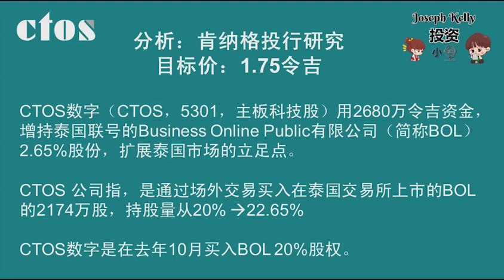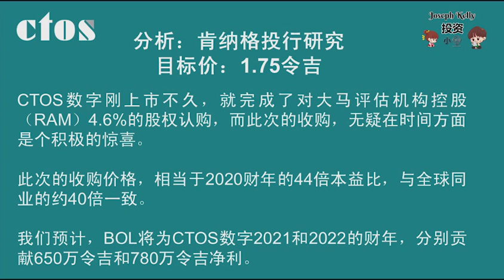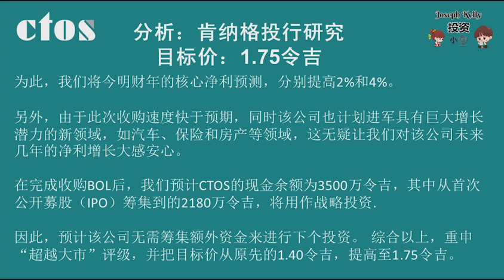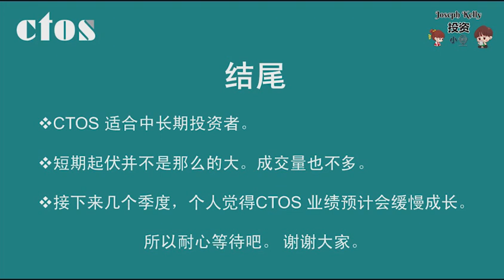小谈CTOS 5301新收购钱景更加乐观 CTOS DIGITAL BERHAD CTOS 5301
CTOS (5301) | CTOS DIGITAL BERHAD
Main Market : Digital Services
CTOS Digital Bhd is a Malaysia-based investment holding company. The Company, through its subsidiaries engaged in the business of credit reporting, digital software related services, software development, outsourcing and training services, investment holding, business information reporting and data analytics services such as pre-employment checks. Its associates are involved in the business of credit reporting, information services, and development of local and global financial information system, online and offline business information service provider, consulting services, debt collection service and database management. The Company provides credit information and analytics digital solutions on companies, businesses and consumers for use by banks and provide credit information and analysis to consumers. It serves three types of customers: Key Accounts, Commercial and Direct-to-Consumer.